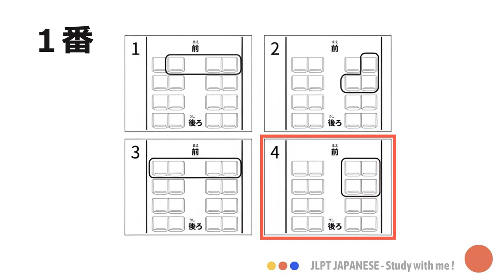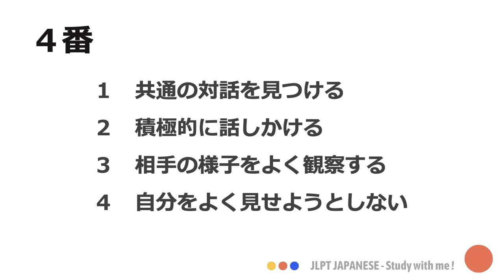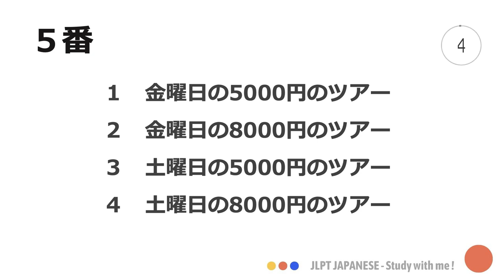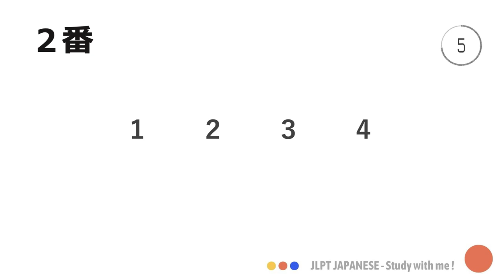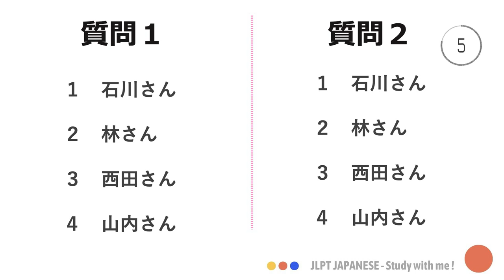JLPT N2 JAPANESE LISTENING PRACTICE TEST 12_2024 WITH ANSWERS #5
Listening Practice TEST 2024 With Answers.
You can check answer after each question